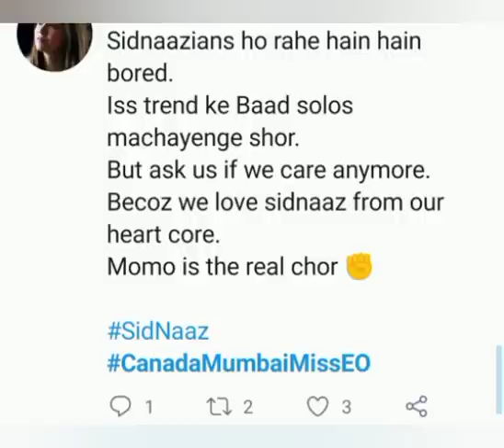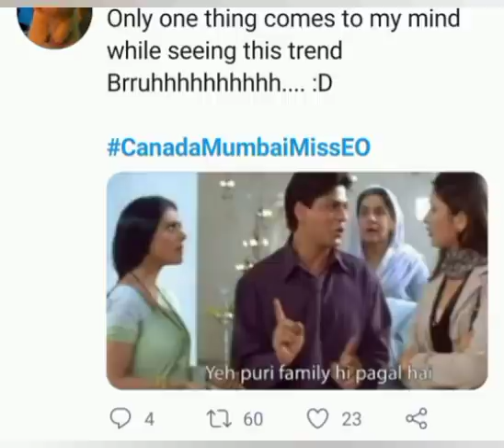Sidnaaz फैसं ने ये क्या trendकर रहे है😂😂